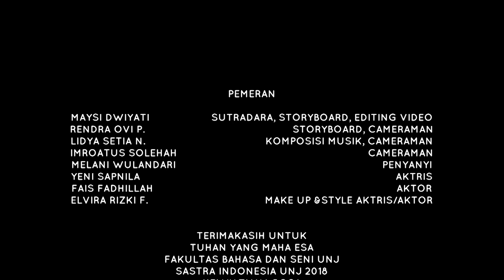Love in Raining - Pluviophile | A Short Film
someone who find love and peace in raining...